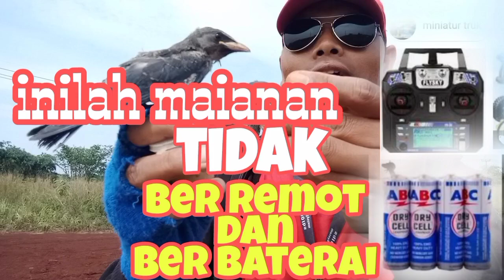kekep babi , mainan tak beremot dan tak ber batrai